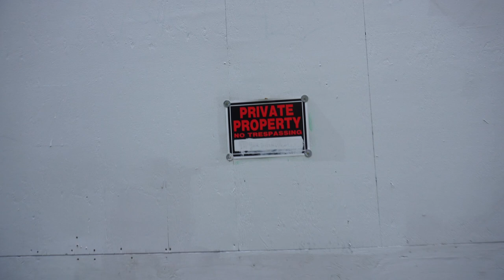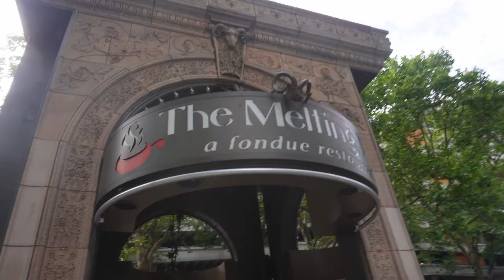We went to the Melting Pot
In this video, I show myself at work for a little bit and later on head and try the Melting Pot in Downtown Portland. Smash a like on this video and hit that Sub!!!

Snap: Drose325
Tiktik: Etha6_